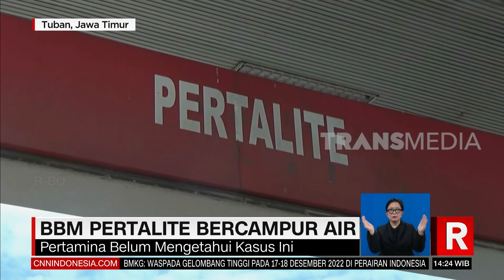BBM Pertalite Bercampur Air | REDAKSI (17/12/22)